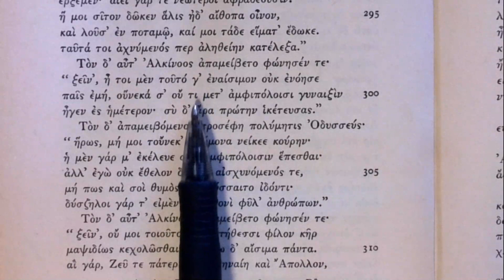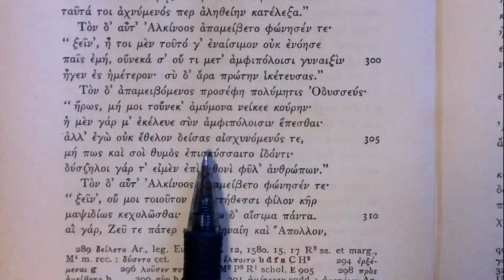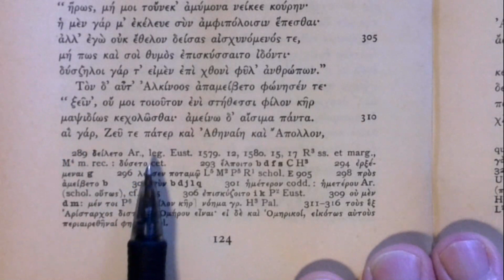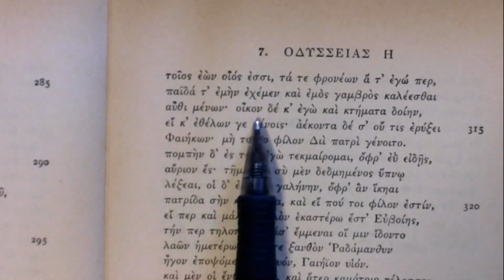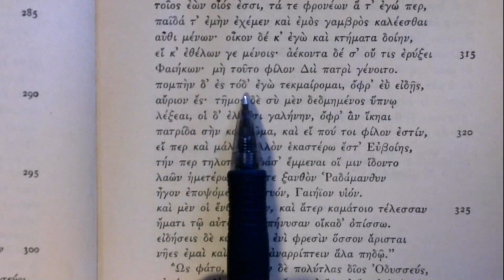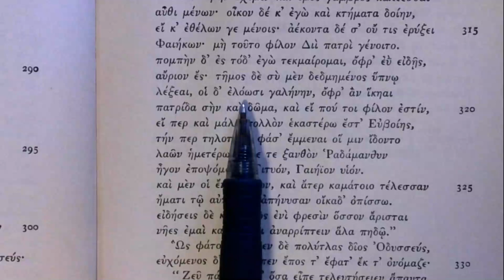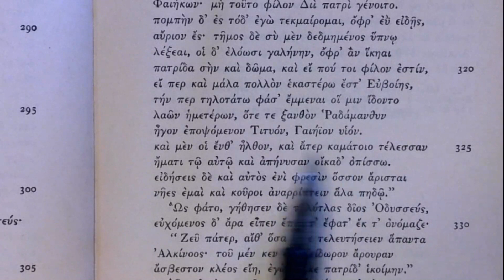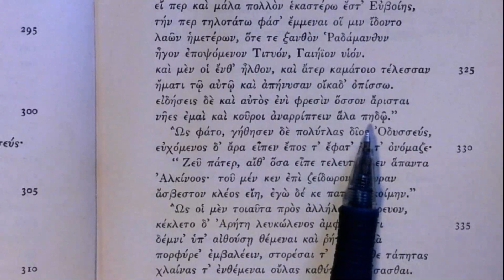Reading Homer: Odyssey Book 7, lines 298-328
Alkinous and Odysseus converse and the former offers an escort home.